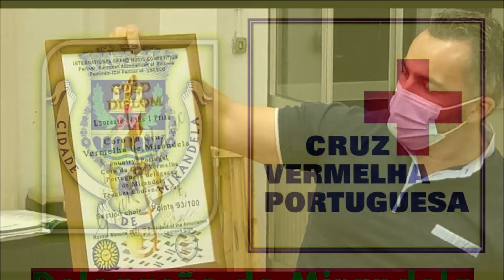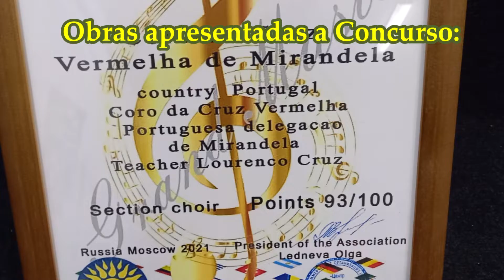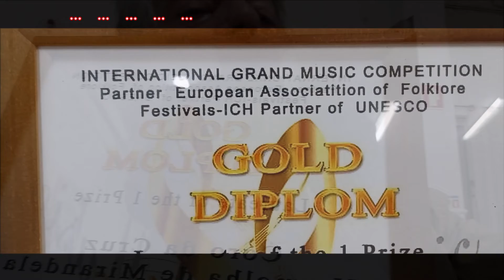CONCURSO-Grand Music Competition--Moscow 2021. Prémio de Ouro. CVP Mirandela 2021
Apresentação pública do 1º Prémio e Obras apresentadas a Concurso.
1⁰ Prémio Dourado - Diploma de Ouro!! Entre as 120 obras em competição...
International Grand Music Competition - Rússia - Moscow 2021

Todos os coralistas e Maestro da Orquestra e Grupo Coral, da Cruz Vermelha Portuguesa de Mirandela, muito agradecidos pelo reconhecimento do esforço e dedicação à causa do voluntariado e de entrega nos ensaios e concertos para que somos convidados; muito orgulho e humildade no recebimento da distinção! Reconhecidos, enaltecemos o êxito alcançado.
Agradecidos, somos a:
Orquestra e Coro da Cruz Vermelha Portuguesa de Mirandela, com o seu maestro Lourenço Cruz.